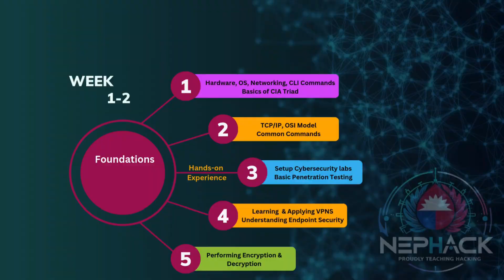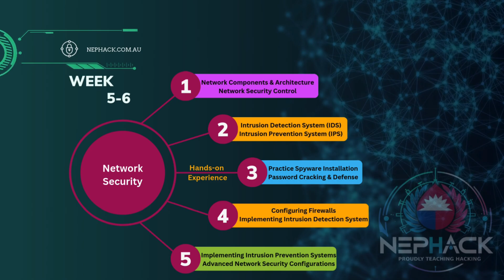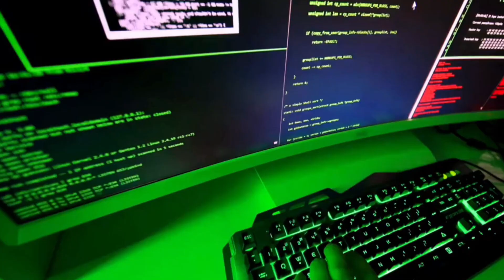Cybersecurity Roadmap 2025🔥 | Powerful Rap on Hacking & Cybersecurity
Cybersecurity Roadmap 2025🔥 | Powerful Rap on Hacking & Cybersecurity | Original Music 2025"

Lyrics:
Verse 1:
Week 1-2 – The Basics Begin
Day 1, hardware, OS, and tools,
Learn the components, break the rules.
Understand the CIA triad’s goal,
Confidentiality, integrity, control.

Basic networking, OSI layers,
TCP/IP, the packets we share.
Windows, Linux, macOS drill,
Set up permissions, sharpen the skill.

Verse 2:
Week 3-6 – Hacking Systems & Networks
Week 3, vulnerabilities, spy the gaps,
Rootkits, Trojans, we trace their tracks.
By Week 4, intrusion’s the game,
Privilege escalation, defend the name.

Network security in Week 5 and 6,
Firewalls, IDS, stop those tricks.
Secure protocols, no packets lost,
Harden the systems, no matter the cost.

Hook:
Step by step, we climb this hill,
Hacker’s journey, sharpen the skill.
90 days to own the grind,

Verse 3:
Week 7-12 – Web & Wireless Mastery
Week 7, web apps, OWASP ten,
SQL injections, hack them again.
XSS and CSRF games,
Testing firewalls, making them tame.

Wireless security in Week 9,
Protocols cracked, keep it confined.
SSID locked, WPA strong,
Wi-Fi defenses, where hackers belong.

Week 12 brings cryptography drills,
Symmetric, asymmetric, master the skills.
PKI keys, TLS in hand,
Secure communication, understand the plan.

Verse 4:
Week 13-16 – Ethical Hacking & Advanced Concepts
Ethical tools in Week 13's vibe,
Sniffing, scanning, we thrive and strive.
Metasploit, nmap, Nessus too,
Hacking frameworks break right through.

Cybercrime studies in Week 15,
IoT and cloud, where tech’s unseen.
Forensics mastery, trace every clue,
Advanced security, let’s break through.

Verse 5:
Week 17-20 – Reporting and Real-World Skills
Reports in Week 17 come alive,
Communication sharp, insights thrive.
Mock exams by Week 18’s cue,
Ready for certs, CEH’s in view.

Week 19, we take the test,
OSCP, GIAC, prove you’re the best.
Week 20, it’s real-world time,
Projects align, your skills will shine.

Outro:
For every skill you need today,
From cryptography to hacking dreams,
This roadmap builds the ultimate team! 🎤🔥

Hacker rap
Hacking anthem
Cybersecurity rap
Power of hacking
Tech rap
Digital revolution music
Cyber rap 2024
Original rap music
Hacker culture
Programming rap
Coding music
Hacker mindset
Tech music 2024
Hacker beats
Ethical hacking rap
Underground hacker music
Rap for coders
AI hacking rap
Anonymous rap music
Matrix-inspired music
Rap on coding
Cyberpunk rap
Digital age rap